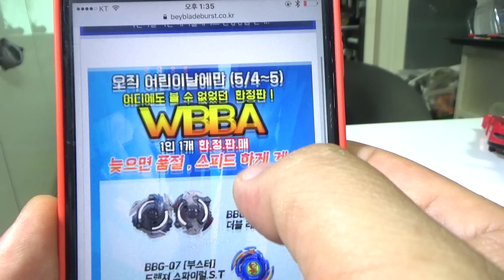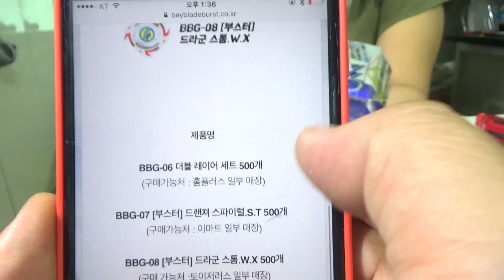베이블레이드 버스트 드랜져 스파이럴 S.T 부스터 BBG-07 WBBA 어린이날 한정판 팽이 장난감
어린이 날을 기념으로 대형마트 일부 매장에서 한정판 팽이를 판매하는데, 판매장소가 별로 없는데, 조카 연서와 함께 하나 구입을 했습니다.
생긴건 뭐 그닥 멋지거나, 강함은 잘 모르겠고, 이마트에서 13,900원의 가격에 구입했습니다.

어디에도 볼 수 없었던 한정판 WBBA를 만날 수 있어요

제품명
BBG-06 더블 레이어 세트 500개 (구매가능처 : 홈플러스 일부 매장)
BBG-07 [부스터] 드랜져 스파이럴.S.T 500개 (구매가능처 : 이마트 일부 매장)
BBG-08 [부스터] 드라군 스톰.W.X 500개 (구매 가능처 :토이저러스 일부 매장)

* 더 많은 분들이 베이블레이드를 만날 수 있도록  1인 1개로 구입 수량을 제한하고자 합니다  ( 매장 상황에 따라 변동 가능)

판매가능처
이마트
토이킹덤 하남 05.04~재고소진시
토이킹덤 대구점 05.04~재고소진시
대전터미널점 05.04~재고소진시
통영점 05.04~재고소진시
김해점 05.04~재고소진시
천안서북점 05.04~재고소진시
의정부점 05.04~재고소진시
하월곡점 05.04~재고소진시

홈플러스
김해점 04.29
칠곡점 04.30
부산연산점 04.29
북수원점 05.06
인하점 05.07

토이저러스
월드점  05.04~재고소진시
구로점  05.04~재고소진시
서청주점  05.04~재고소진시
수원점  05.04~재고소진시
수완점  05.04~재고소진시
대구율하점  05.04~재고소진시
키즈부산점  05.04~재고소진시